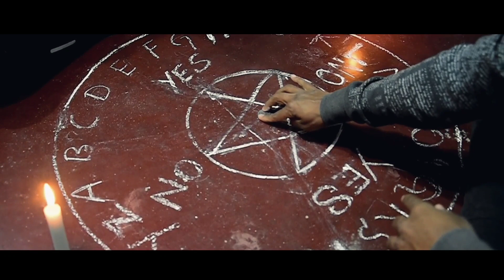Friday Night|horror short film trailer|tamil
we need ur love and support...
Actor _PRASHANTH M AND NITHIN S
Camera _VAGEESH S V
Lighting _PRAMODH
Editing _VAGEESH S V AND PRASHANTH M